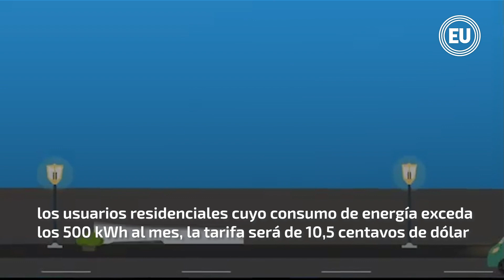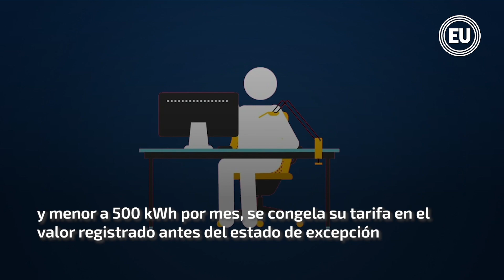Gobierno anuncia medidas de compensación en tarifas eléctricas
Con la más reciente resolución emitida por la Agencia de Regulación y Control de Electricidad (Arconel), los usuarios residenciales cuyo consumo de energía exceda los 500 kilovatios hora (kWh) al mes, la tarifa será de 10,5 centavos de dólar, según un comunicado del Ministerio de Energía y Recursos Naturales No Renovables que difundió la tarde de este miércoles 17 de junio.